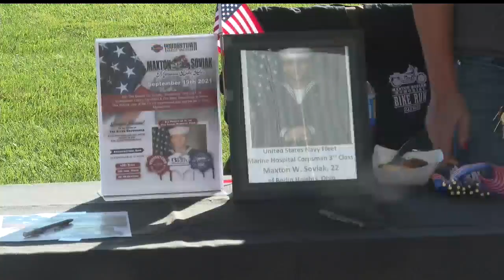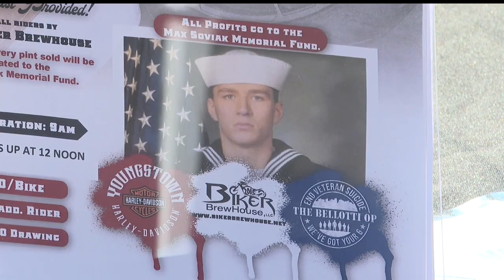Motorcyclists honor Ohio soldier who died in Kabul attack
Hundreds of motorcycles came out for the event, which was put together by The Bellotti Op president Josh Moyer.